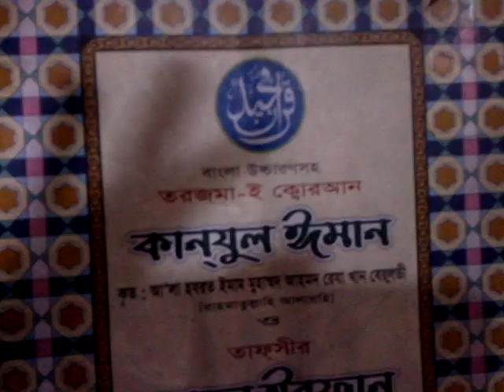ফজিলতের হাদিস দুর্বল হইলেও গ্রহনযোগ্য মুফতি কাফিল উদ্দিন সরকার সালেহী